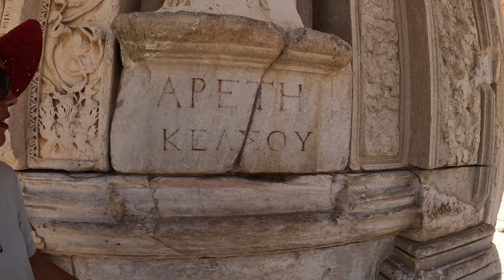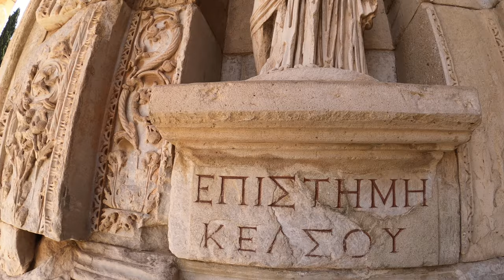Efes Antik Kenti ve Yamaçevler - Dünyanın İlk Reklamından Celsus Kütüphanesine Efes'in Hikayesi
Efes antik kentindeki Yamaçevler ve Celsus Kütüphanesi gibi en önemli yapıların yanısıra Büyük Tiyatro, Odeon, Kuretler Caddesindeki Trajan Çeşmesi, Hadrian Tapınağı, Tanrıça Nike rölyefi, Herakles Kapısı, Asklepion ev Dünyanın ilk reklamı gibi en önemli noktaları ayrıntılı bir şekilde anlattığımız belgesel tadındaki videomuzu, eğer Efes'e gitme planınız varsa Efes antik kentinin en çarpıcı yönlerini öğrenmek, gittiyseniz de gözünüzden kaçmış olabilecek noktalarını görmek için sonuna kadar izlemenizi şiddetle tavsiye ederiz. Oldukça ayrıntılı bir video olduğunu düşündüğümüz bu videomuzda ayrıca astroteoloji hakkında da küçük bilgiler bulabileceksiniz. Özellikle Yamaçevler olarak geçen, antik çağın villalarındaki konforu ve imkanları gördüğünüzde oldukça şaşıracağınızdan da eminiz.

İyi Seyirler...